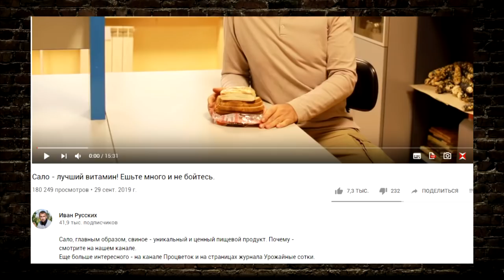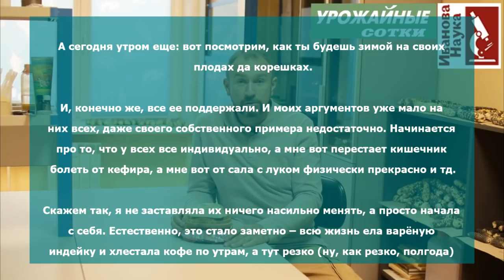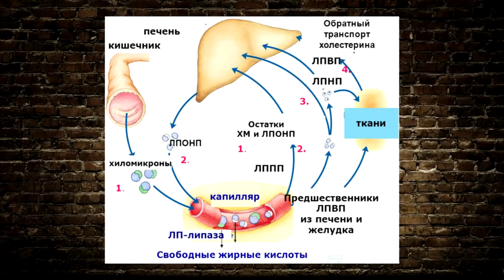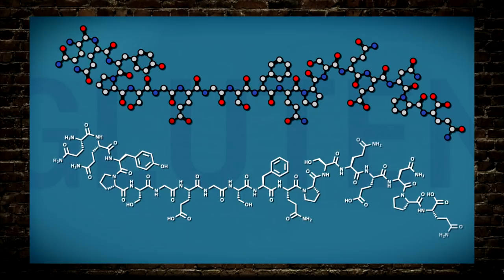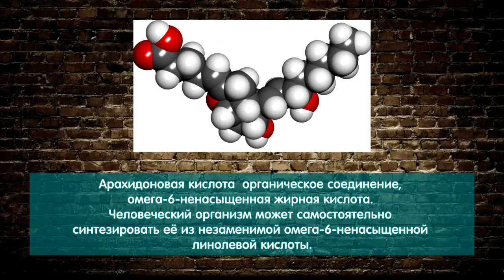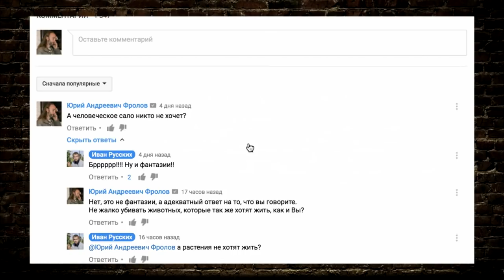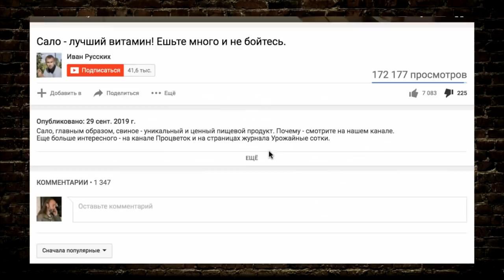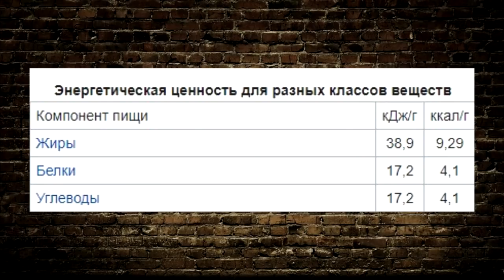САЛО с мозгов свисало! Разбор видео Ивана Русских о пользе Сала.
Сало! "Как много в этом слове для брюха пухлого слилось, и как в Мозгах отозвалось"! Я разбираю видео некого Ивана Русских (канал Procvetok) про "пользу сала"-  по просьбе моей зрительницы, как ответ её родственникам, кто воспрял брюхом (ой, Духом) от видео Ивана Р. про любимое САЛО! Наслаждайтесь просмотром и прослушиванием!

МИНУТЫ:
00:40 Письмо зрительницы - аргументы и вера её родственников о "правоте" лектора по пользе вкусного сала.
02:21 Говорю Правду, не смотря на то, что это мне не выгодно.
12:33 Разговор о Сале и о Мозгах! Лаборатория и стул.
13:42 "Сало было демонизировано". Маргарин и транжиры.
16:14 "Нас пугали холестерином". Иванова Наука!
17:54 "Сало - это ведь вкусно". И говорить больше не о чем!
18:52 "Как сало надо есть". "Сало надо есть много".
20:35 Жирные кислоты в сале и в растительных маслах.
24:19 Холестерин. Воспаления. Лектины и глютен.
33:03 Проблемы обмена веществ. Еще о воспалениях.
36:54 "Организм не может себя сам полностью обеспечить.
37:34 "Сало важнейший источник редких веществ".
40:41 "Сало вызывает  правильную работу желчного пузыря".
46:02 Радиоактивные накопления в сале. Криптон 85. О как!
49:03 Переписка Фролова Ю.А. с Иваном Русских о Совести.
51:51 "Как же правильно есть сало"?!
53:06 "Сырое сало полезнее термообработанного". Кетодиета.
57:04 Кому можно есть сало?
59:56 Что нужно есть для гармоничного развития организма.
01:01:21 Сало во время беременности.
01:02:08 "Нормы потребления сала".
01:03:13 "Пряности усилят пользу сала"
01:07:05 Калорийность сала. Сало с хлебом.
01:10:05 "Полезность" свиной шкурки.
01:11:52 "Даже если в шкурке торчит щетина, ешьте!
01:12:22 "Не бойтесь есть сало - это же ВКУСНО!

Моя ПЕРЕПИСКА с Иваном Русских под его видео о САЛЕ -

ВНИМАНИЕ!